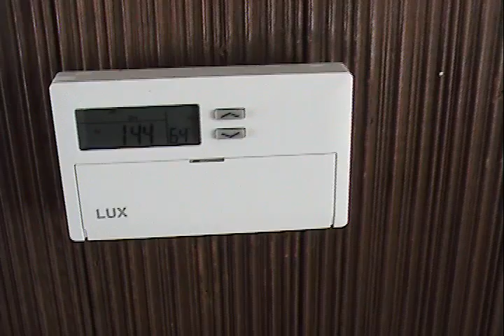ThatDonkeyGuy: Do Not Mess with the Thermostat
Get a programmable thermostat and save on your gas and electric bills!  Really!  Just don't mess with it, or Donkey's going to have something to say about it.  Like, not to do it.